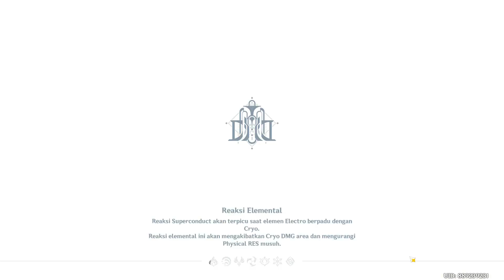Pencarian Masa Lalu - Genshin Impact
Video ini mengingatkan/menceritakan kembali bagaimana cara menyelesaikan Quest Pencarian masa lalu. Quest ini bisa diselesaikan dengan dua cara ; 1. bisa langsung ke 3 pos menara kemudian Lapor ke Broglie, 2. Interaksi pertama ke Broglie dan selsaikan Quest 3 pos menara. Yuk langsung simak videonya untuk detailnya !

Terimakasih yang sudah nonton video saya :)
Nantikan terus video-video selanjutnya :)